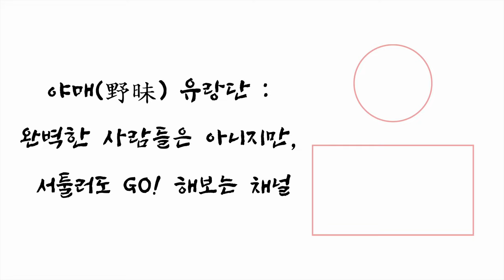Steamed Clams [YAMAE] EP.23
[YAMAE WANDERERS] EP.23 Steamed Clams

Easy Peasy, Steamed Clams

- 600G CLEAN CLAM
- WHITE PART OF THE LEEK (Cut in in half and cut them into 4-5cm)
- 5-6 GARLIC (SLICED)
- 6 PEPPERONCINO (CHOPPED)
- 1 GREEN PEPPER AND 1 RED PEPPER EACH
- 2 TBSP OLIVE OIL
- 200ML DRY WHITE WINE (REPLACEABLE WITH SOJU OR SAKE)
- 2 TBSP UNSALTED BUTTER